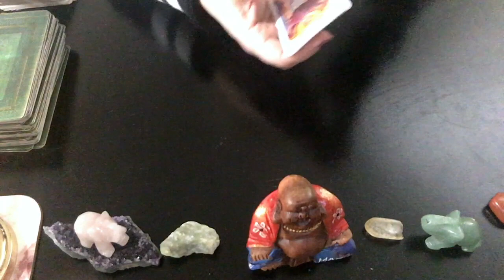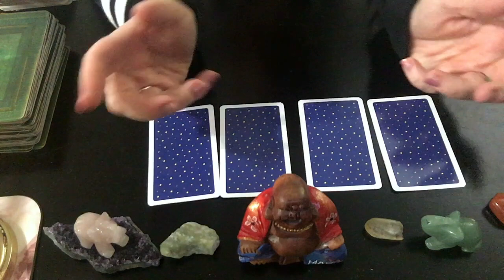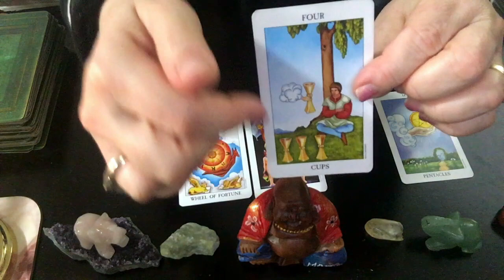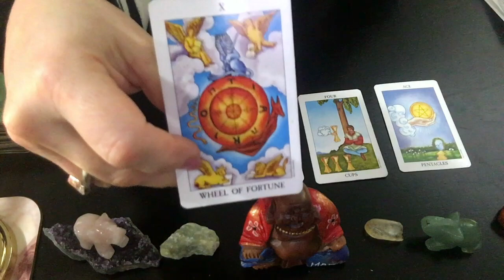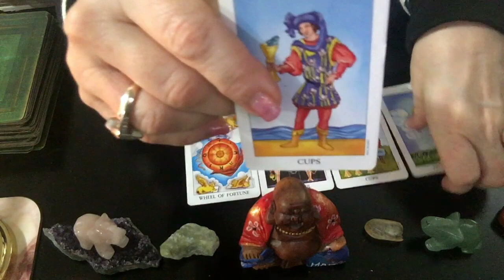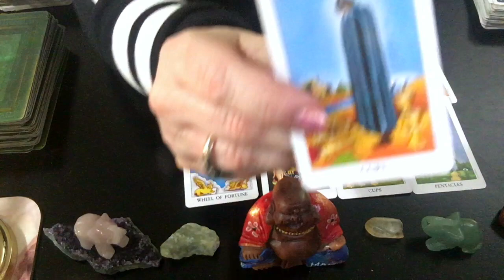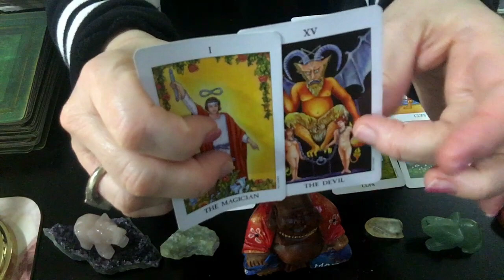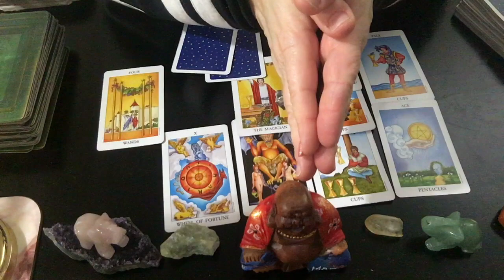SAGITTARIUS 2019 Difficult times bringing in a NEW ❤️start Tarot card Reading Jan 28 to Jan 31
SAGITTARIUS 2019 Difficult times bringing in a NEW start ❤️Tarot card Love 💕 Reading Jan 28 to Jan 31,
EXTENDED Sagittarius READING Vimeo:

NOW AVAILABLE!  LIVE Skype or FaceTime Tarot card Love Readings!